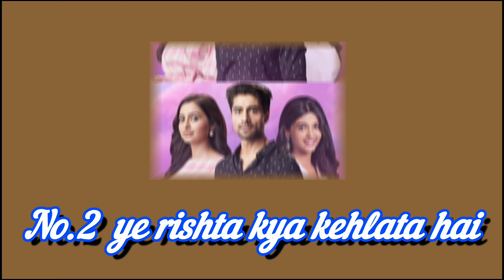अनुपमा सीरियल सहित Star Plus chanel के लिए बेहद लक्की साबित हुऐ star Plus के यह न्यू सीरियलstar Plus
Title - These new serials proved to be lucky for Star Plus channel...

  Friends, like every year, this year also Star Plus channel has brought a lot of serials with many unique stories, and all these new TV shows are also getting tremendous response from the audience, that's why these new TV shows of Star Plus are not available in TRP.  In the matter too, the serials of the rest of the TV channels are also getting faded in front of them.  That he is being considered lucky for Star Plus channel, yes, and that is why in today's video we are going to introduce you to some such new TV shows of Star Plus, which have proved to be lucky for this channel.  ...!

So without wasting time let's start the video and know which are those new TV serials of Star Plus. !

 No. 8 Cheeku's mother away

 The new TV show "Chiku Ki Mummy Door Ki" which airs on 6th September 2021 on Star Plus is named at number eight of this list, which brings the story of a young girl, Chiku, who gets separated from her mother and lives with her.  She tries to find her mother through dance, and with this story, the serial is becoming the favorite of the audience and forcing the viewers to watch the Star Plus channel by taking it forward in terms of TRP!

 No 7 Saath Nibhana Saathiya 2

 Number 7 of this list is named "Saath Nibhana Saathiya" in the second part of the serial, which brings about the story of Gehna in which we get to see the story of Anant along with Gehna where Gehna's needs and troubles are addressed.  It is ignored but Jewel somehow solves every problem and this story of the serial is being liked very much by the audience, that's why this serial is also said to be lucky for Star Plus.

 No. 6 Pandya Store

 Talking about the serial "Pandey Store", which aired on Star Plus this year, where the story of Dhara and Gautam has left no stone unturned to win the hearts of the audience, the same Ravi and Shiva's love story also got the serial in terms of TRP.  It seems to be moving forward, due to which the viewers are getting more and more connected to the Star Plus channel and in this way this serial has also proved to be very lucky for Star Plus!

 number 5 rebel

 Talking about the serial "Rebel" based on the fighter Bakshi Jagabandhu, then this serial of Star Plus has also been number one in entertaining the audience where the story of Kalyani and Radhamani with Jagabandhu compels the audience to watch this serial even more.  Due to which, according to the rest of the TV channels, Star Plus channel is getting a very good response from the audience and this is one reason why the name of this serial is also included in this list!

 Number 4 is missing in someone's love

 The name of the serial "Gum Hai Kisi Ke Pyaar Mein" is not included in this list, how can this happen, after all this serial started winning the hearts of the audience as soon as it was aired on Star Plus, where Sai with Virat  And the story of Pakhi takes a different turn, and keeps the audience hooked, due to which this serial has not only reached the top in terms of TRP but has also proved to be very lucky for Star Plus!

 number 3 tamarind

 In the third episode of this list, the name comes of "Tamarind" serial, which is the most watched TV show of Star Plus, which may be a new TV show, but this serial spread its color among the audience as soon as it came.  It is said that people from all over the country have been seen painting in this colour, where the story of Tamarind, Aditya and Malini has won the hearts of the audience as well as now Aryan's story in the serial is also taking a different turn and because of this star  Plus channel is also becoming very popular!

 Number 2 What is this relationship called?

 In this list, the name of the serial "Yeh Rishta Kya Kehlata Hai" is Aana To Bana Hai, which is not only working to win the hearts of the audience with its third generation story, but has also progressed so much in terms of TRP that  This serial has also increased the ratings of Star Plus channel where the story of Aarohi and Akshara with Abhimanyu has created such a magic among the viewers that even the viewers are compelled to watch this serial!

 No. 1 Anupama

 Yes, the name of the serial "Anupama" airing on Star Plus is number one in this list, which despite being a new TV show of Star Plus has increased the rating of this channel, and for this channel  It has proved to be very lucky, where Malviya along with Kavya and Anuj Kapadia in the story of Anupama and Vanraj is now bringing a lot of twists and turns, which the audience is also compelled to watch.

 Well friends, out of these TV shows proved to be lucky for Star Plus, which is your favorite TV show, you must tell us by commenting in the comment box and also you